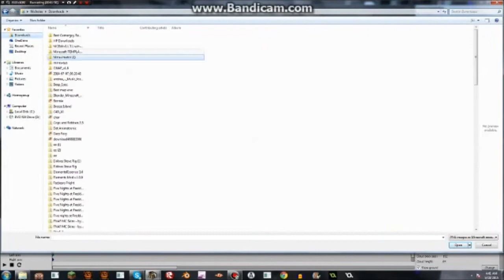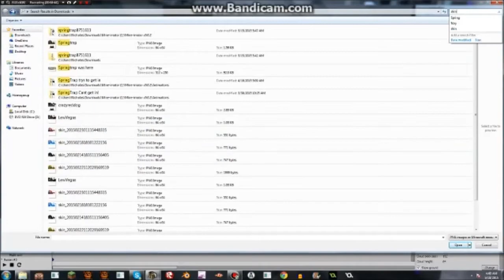Five Nights at Freddys Fanart - SpeedArt - FNAF Office - [Mine-imator]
Five Nights at Freddys Fanart Speedart
Made with Mine-imator!